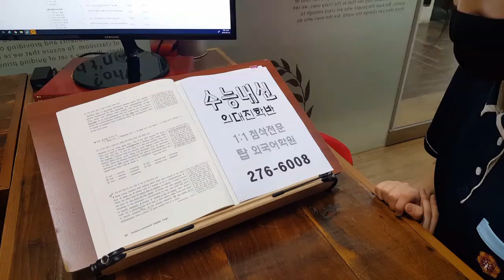고등학교 수능내신 의대진학 특목고 영어첨삭지도 200625